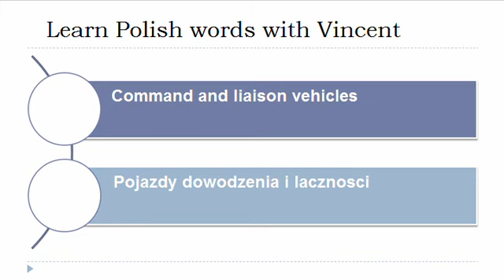Learn Polish = Vocabulary = Military vehicles and associated parts